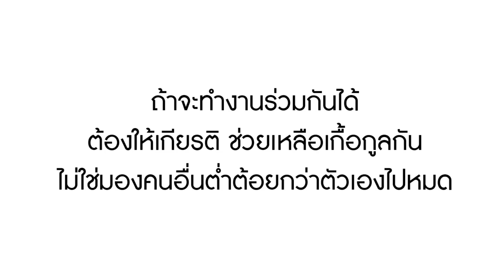หนังสั้น ข้าวแกงถูกๆ ระดับฉันกินไม่ลงหรอก | Lovely Family TV